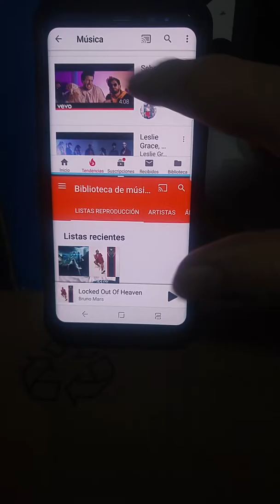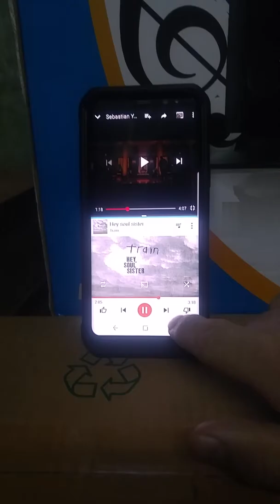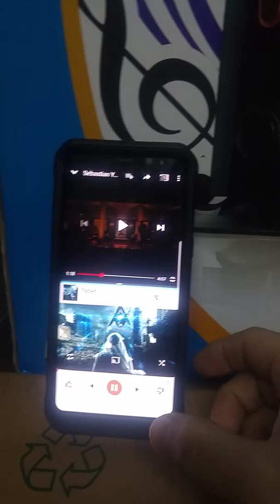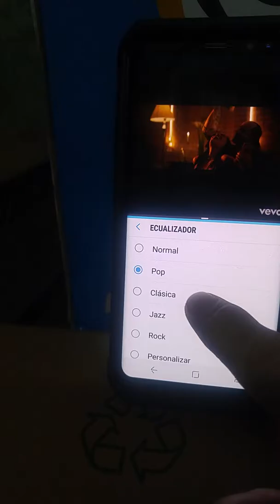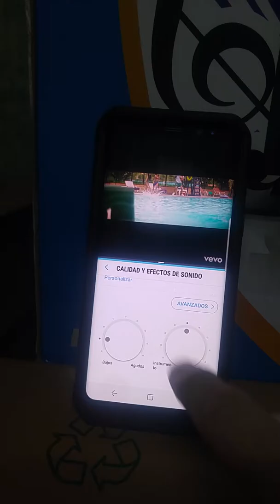Micronics Killer 130W (Mic S7009 BT) Audio Test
Resultó tener un sonido muy bueno para su costo en comparación con modelos similares o superiores de la misma marca, bastante buena su calidad de bajos y su potencia basta y sobra para una sala pequeña.
Tal vez el modelo más actual, "Shelby" tenga la misma calidad pero con mayor potencia y su precio sea superior a éste en un 50% aprox.
Muy recomendable.